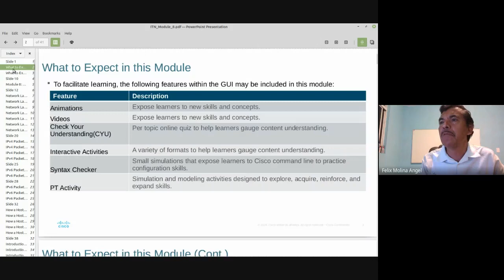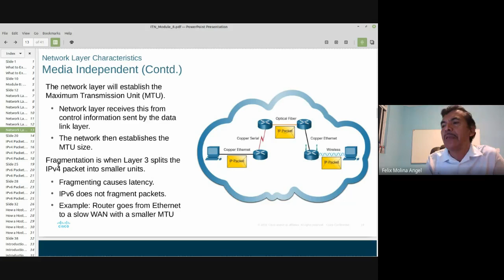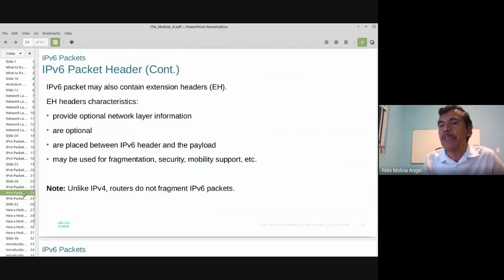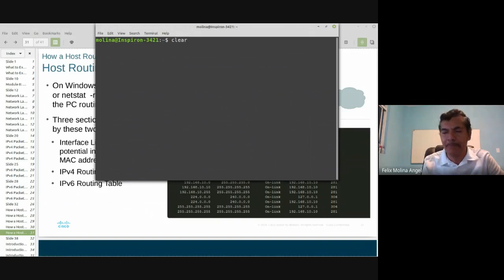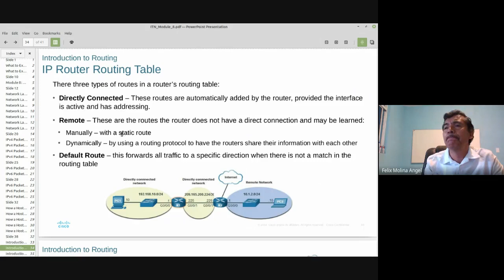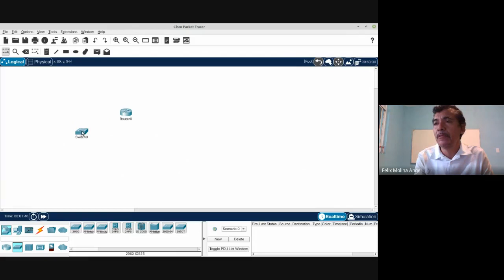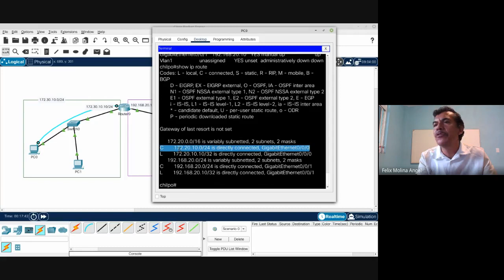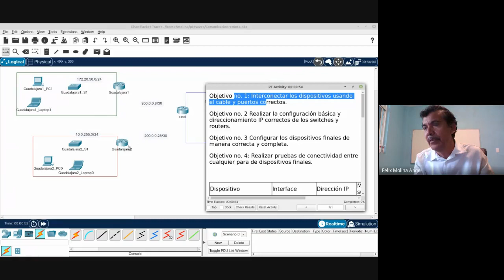Funciones y protocolos de la capa de red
En esta sesión se revisan las funciones y características del protocolo IP, los principales campos de de los encabezdos IPv4 e IPv6, asi como el proceso de enrutamiento en los hosts.